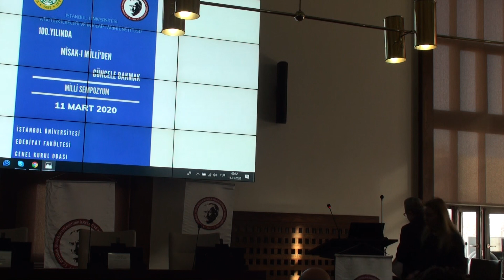100. YILINDA MİSAK-I MİLLİ SEMPOZYUM - 1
MİLLİ SEMPOZYUM
“100. Yılında Misak-ı Milli'den Güncele Bakmak”
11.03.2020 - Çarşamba